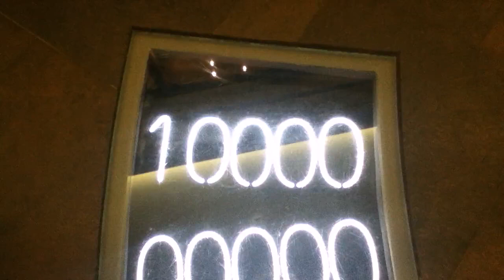Googol 구골 - 1 뒤에 0이 백 개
Googol in the money museum of the Bank of Lithuania
구골(Googol)은 10의 100제곱을 가리키는 숫자이다. 즉, 1 뒤에 0이 백 개 달린 수이다.
A googol is the digit 1 followed by 100 zeros: